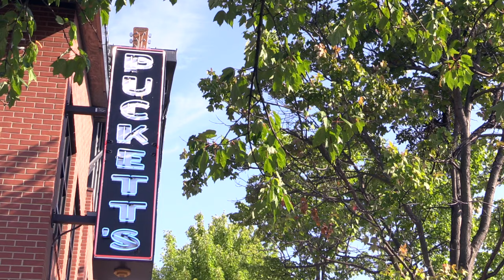Chattanooga Puckett's Ribbon Cutting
Thank you for welcoming us with open arms, Chattanooga! The ribbon has officially been cut and we're now open for breakfast, lunch and dinner. Get a glimpse of our grand opening and the first ever "Puckett's Day!" Looking forward to celebrating many, many more...